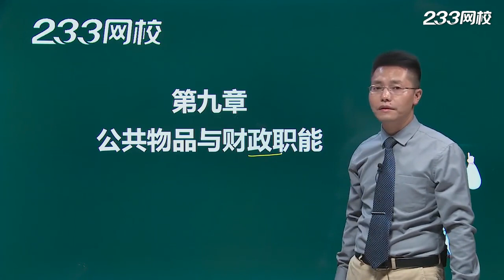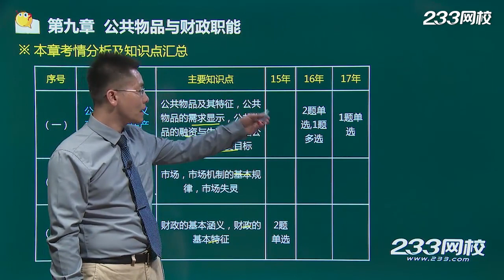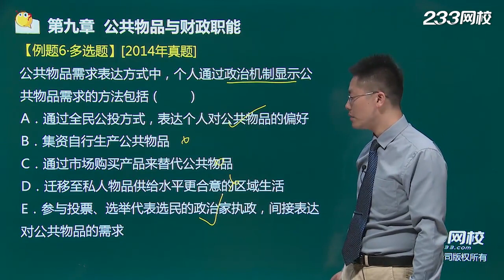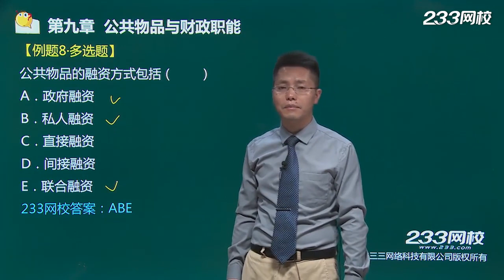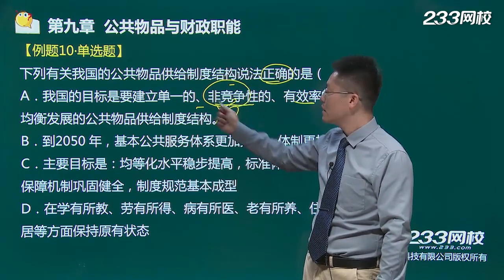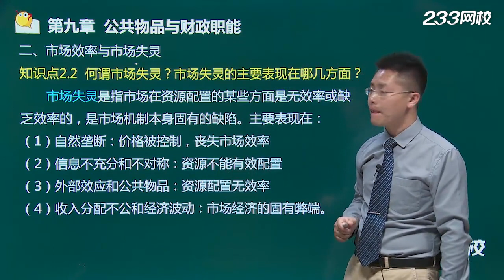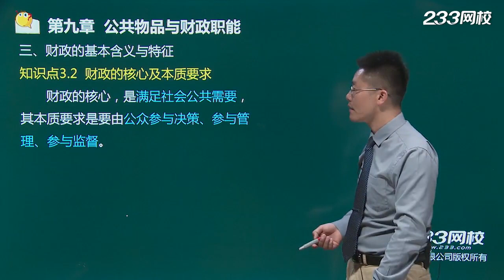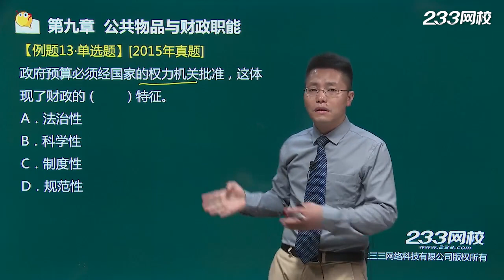经济基础知识【2018】14公共物品与财政职能（一）